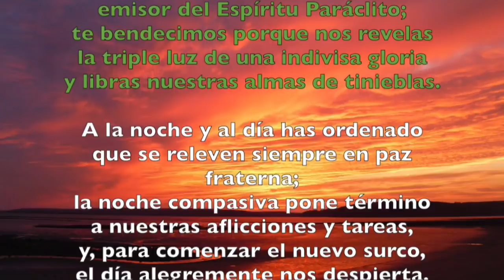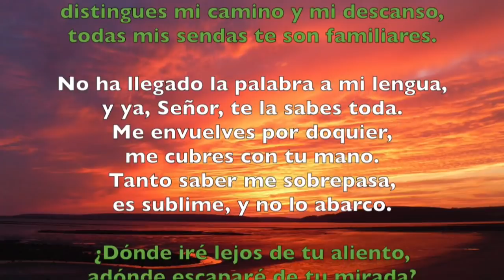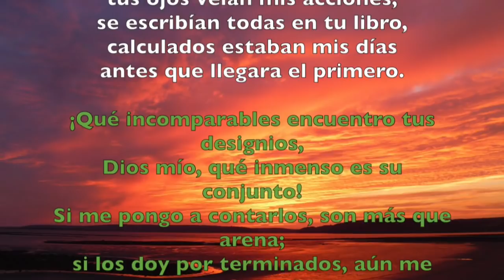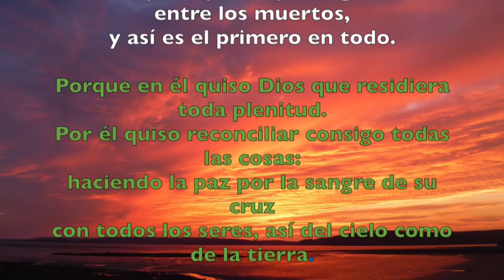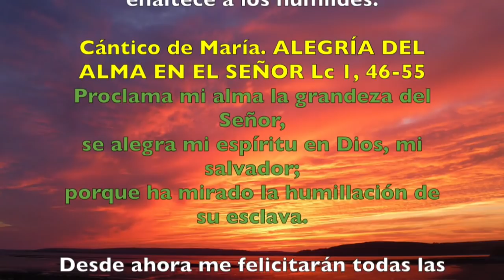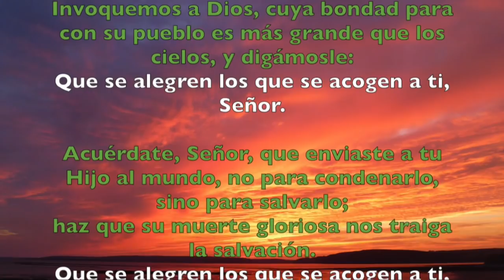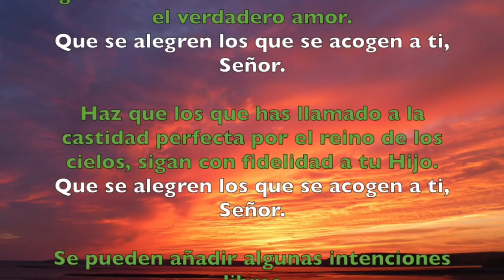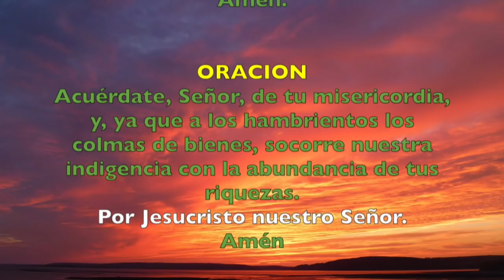Oración de la tarde (Vísperas), MIÉRCOLES XII semana del T. Ordinario | Padre Sam